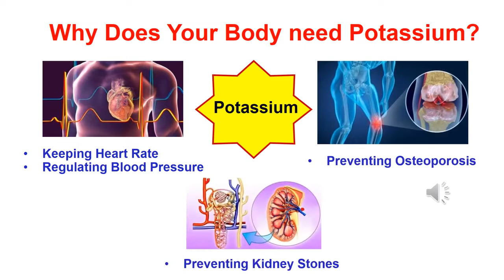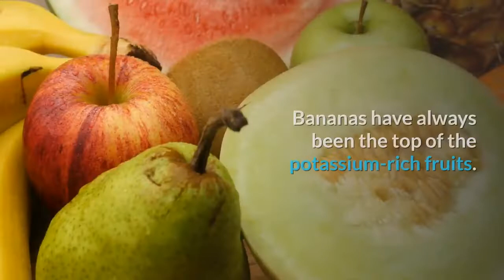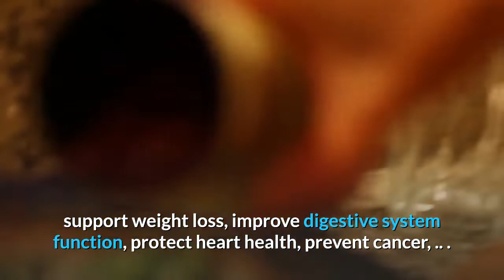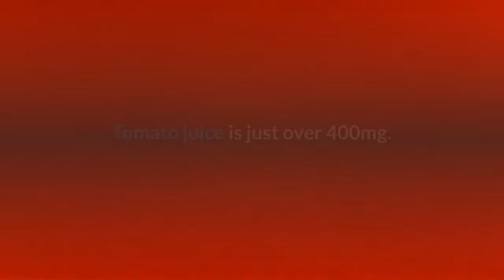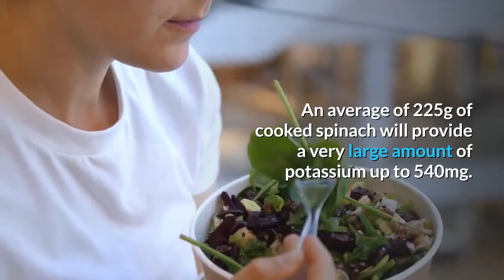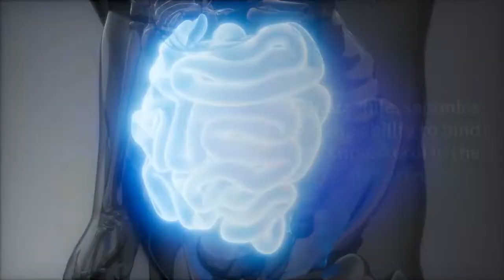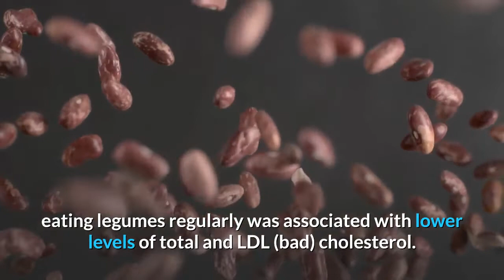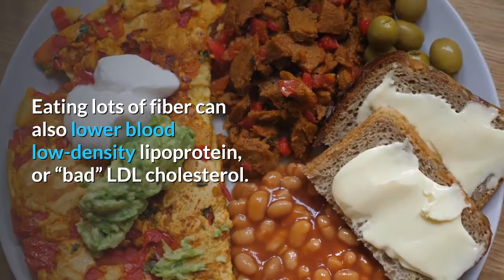Top 18 Potassium-Rich Foods to Help Keep Your Heart, Kidneys Healthy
You want to learn more about Diabetes and information about this disease.

* What is The Role of Potassium in the Body?

Potassium is the third most abundant mineral in the body. Normal blood potassium levels are 3.5 to 5 mmol/l. At this level, potassium plays a role in regulating water and electrolyte balance, helping to maintain normal body activities, especially muscle, digestive, urinary, and cardiovascular systems.

If you provide enough potassium needed for the body, it will be beneficial for the heart and many other bodily functions. Highlighting function of potassium is supported regulate blood pressure, help limit disease such as unstable heart rate, lower blood pressure, reduce blood fat, maintain heart function of kidney.

Here are Foods Rich in Potassium That are Good for the Body.

Watching full video for more information.